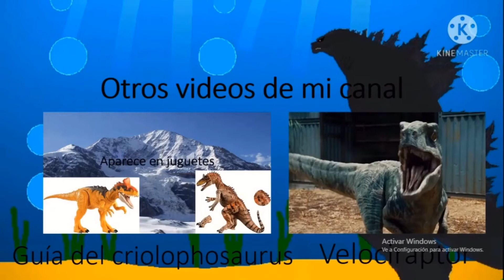Guía del parkosaurus